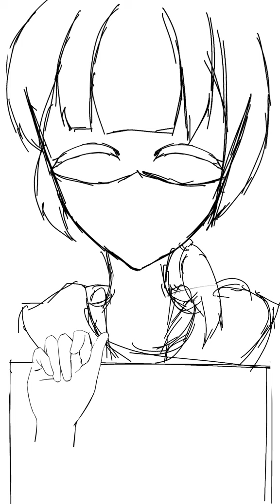【イラスト】60人突破！！ふわっとイラストメイキング#イラスト